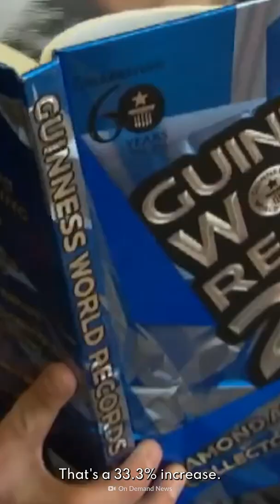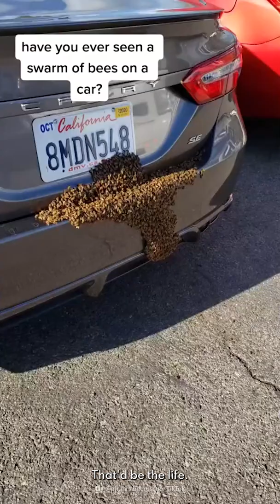What Happened to Her Tongue?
The human body is a beautiful thing, especially with snake tongues and bulging eyeballs. Some of us even have six-fingered hands in a condition called polydactyly. Learn more about the weird and wonderful tricks your body can do, plus some cute animals for bonus points.

00:00 Tongue tricks
00:52 Wild eyes
01:16 Swarm of bees
01:45 Polydactyly
02:18 Chick magnet
02:41 Feet eating
02:45 Monkey business